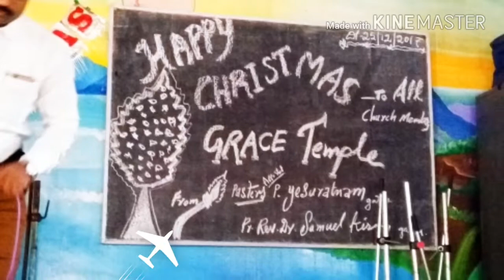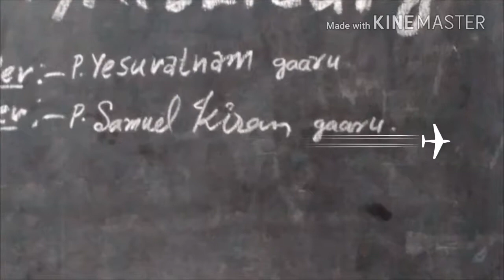Grace temple suryapet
telugu Christian songs ll messages ll Sunday school children dance.at grace temple church Suryapet Samuel Kiran garu.Shorts feed
YouTube search
External
Channel pages
Browse features
Other YouTube features
Suggested videos
Notifications